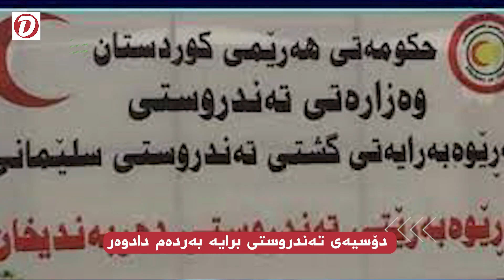دۆسیەی تەندروستی برایە بەردەم دادوەر